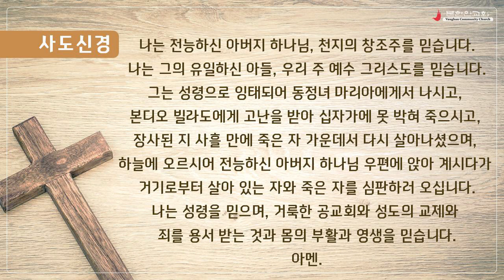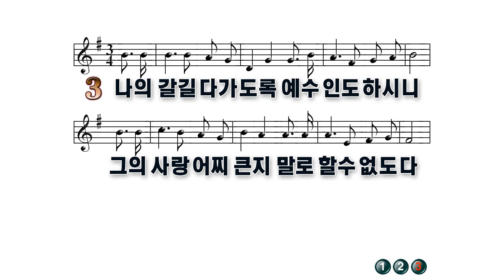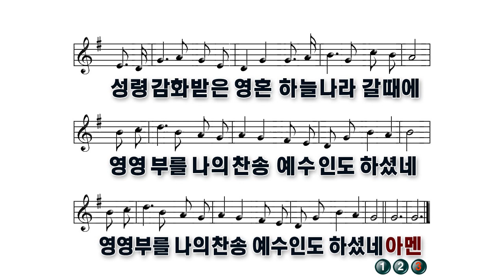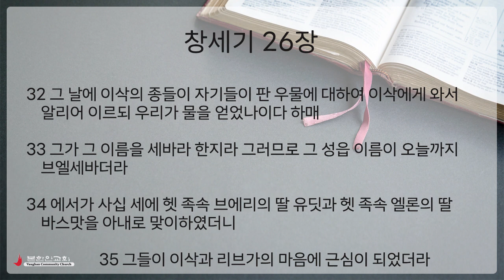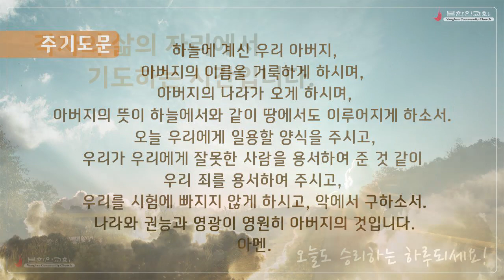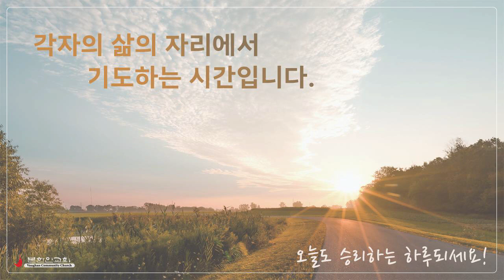2024 0426 [주중 새벽기도회] 창세기 26:23-35